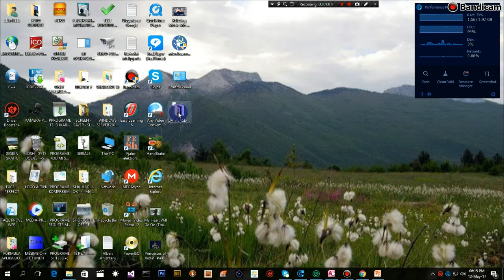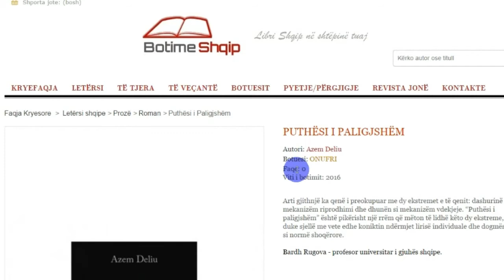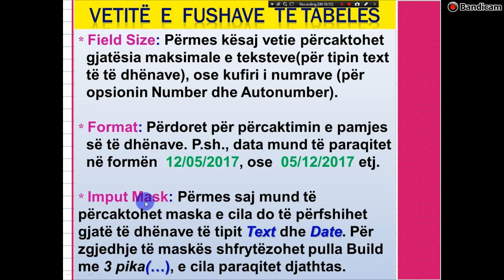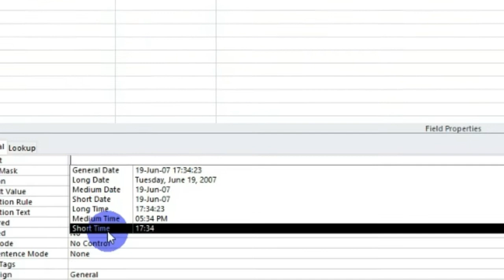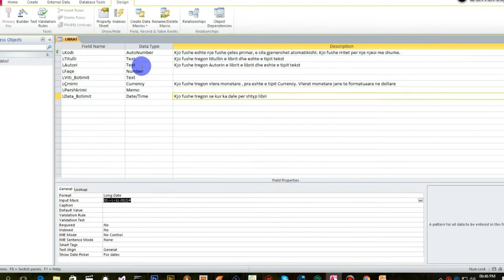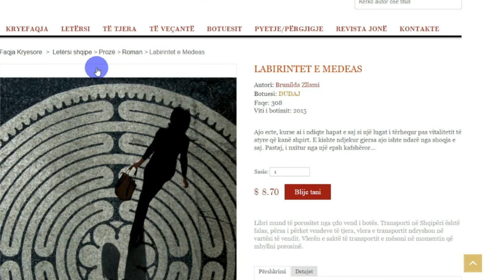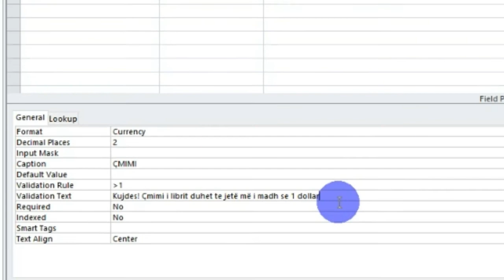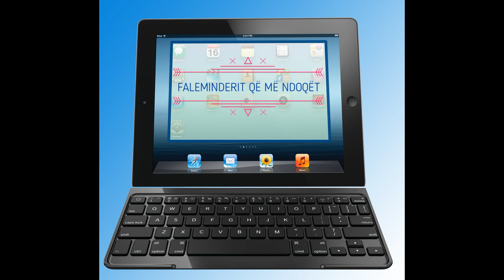MËSIMI 3 - VETITË E FUSHAVE NË ACCESS(ang.: FIELD PROPERTIES IN MS. OFFICE ACCESS).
Një video mësimore që shpjegon vetitë e fushave të tabelave gjatë përcaktimit të tyre.

ang. :    A video tutorial that explains the properties of table fields when designating them.